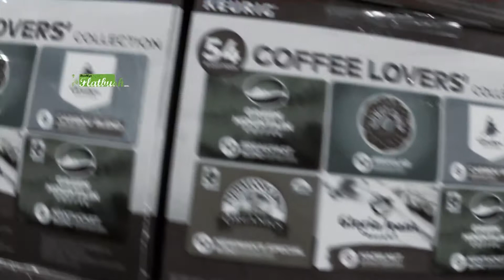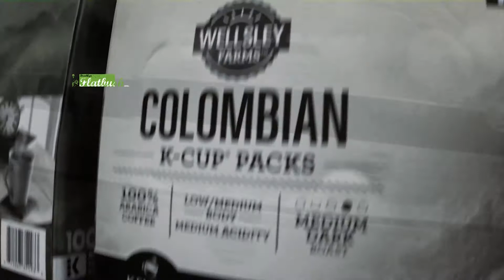International Coffee Day - National Coffee Day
Take UR sip of coffee and make UR dream come through today HAPPY